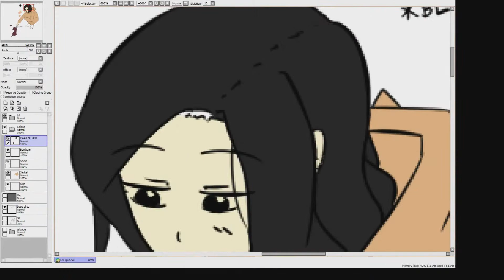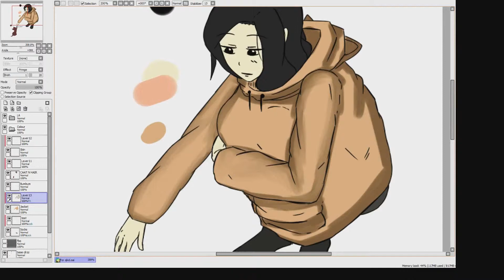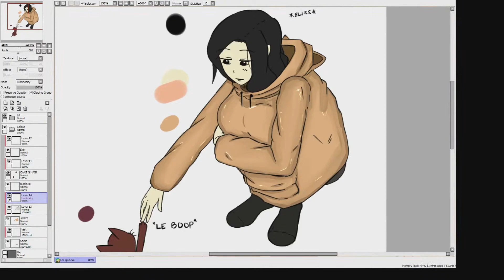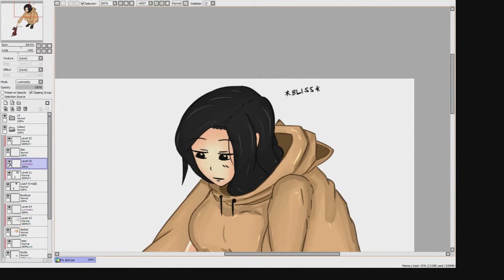Speedpaint/Time Lapse (Paint Tool SAI) Girl and Cat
Speedpaint Paint Tool SAI

This is for a very amazing person that helped cheer me up at times. This person has done more things I wouldn't even do for a stranger over the internet. (In a good way!)

Thanks for the gifts my friend! Thanks for the sunlight you bring to me! I'll do more for you in the future, but please take this for now.

Unison - Thoughts

Be sure to check my FB and DA pages, thank you c: Have a great day.